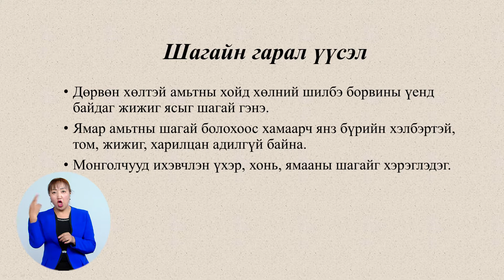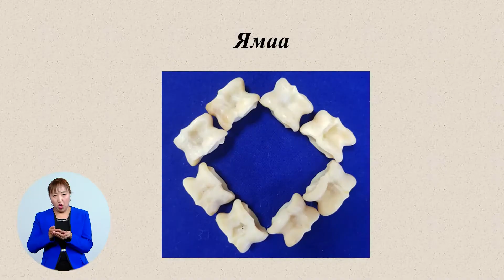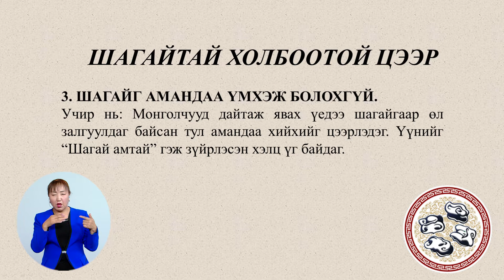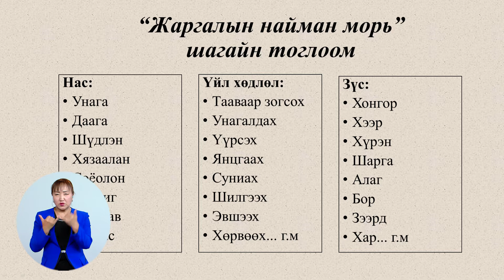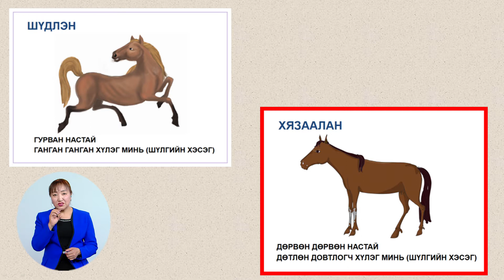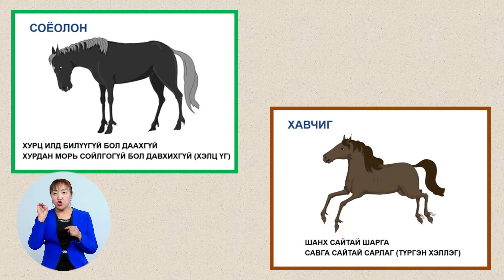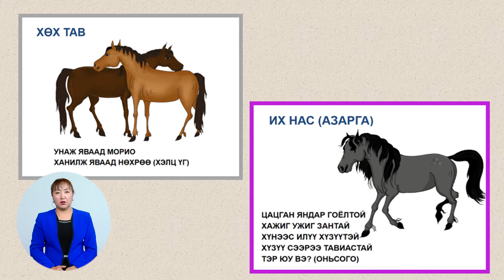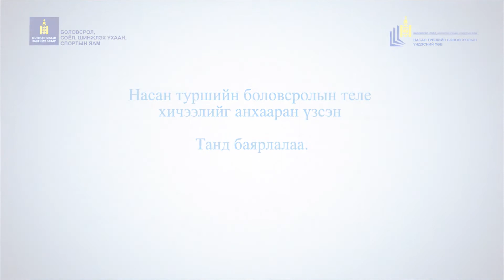Гэр бүлийн боловсролд: Уламжлалт тоглоом наадгай-1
Хөтөч  багш: БГД-ийн НТБТ-ийн багш Г.Мягмар
Зочин багш: Архангай аймгийн “Төгсбаясгалант буян дэлгэрүүлэх” хийдийн лам, үндэсний тоглоомын өвлөн уламжлагч Х.Батбаяр